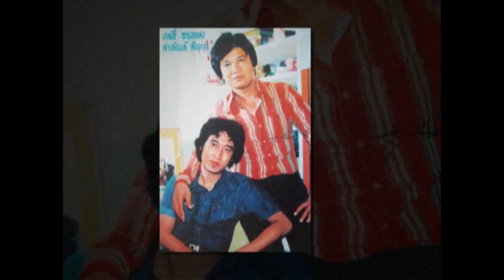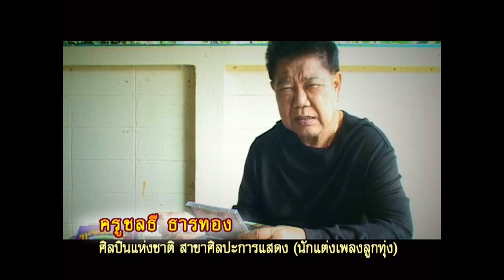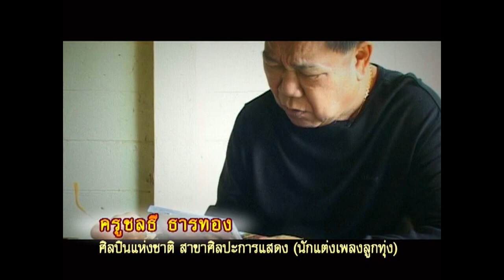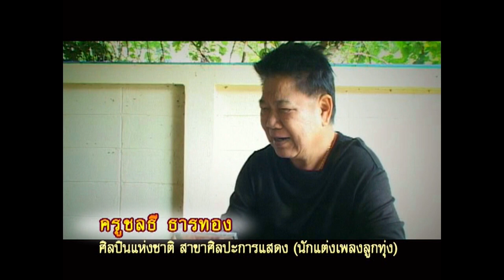ชลธี ธารทอง เทวดาเพลง ตอนที่ 6 แนะนำเพลงที่ครูแต่ง